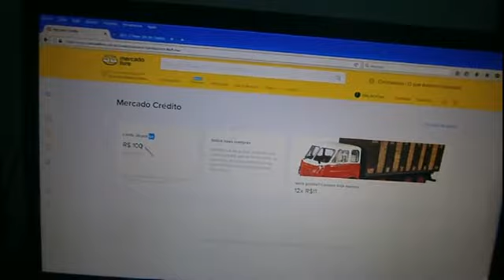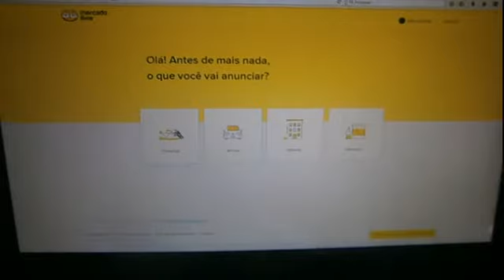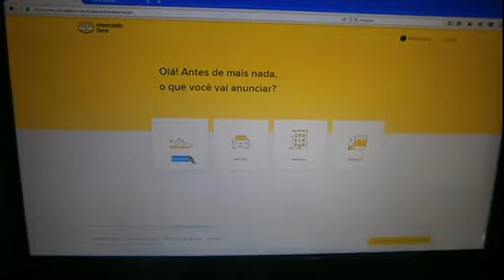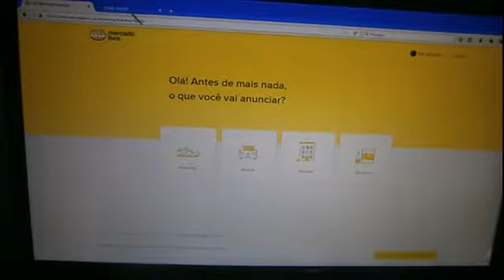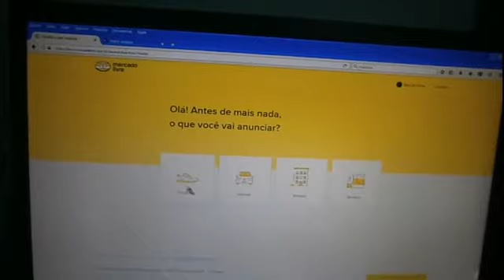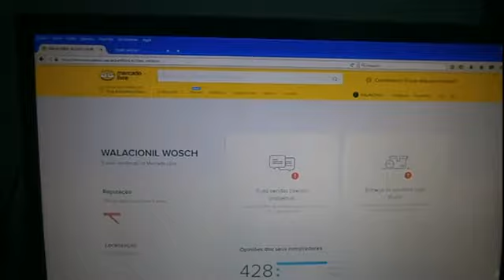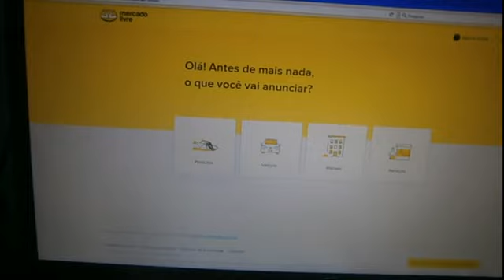Essa é pro Mercado Lixo (ML)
Aqueles panacas mercenários VIVEM saindo pela tangente e não resolvem nada.
E agora?
Vão resolver ou sair pela tangente DE NOVO?